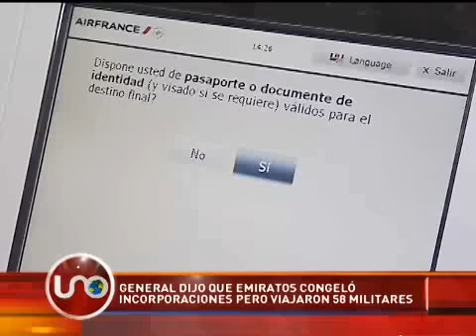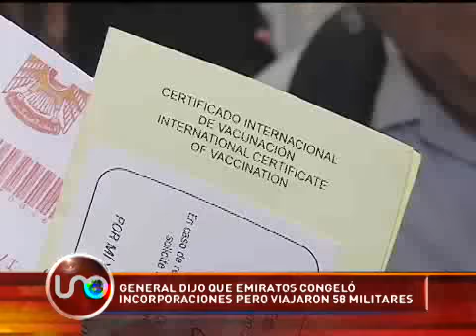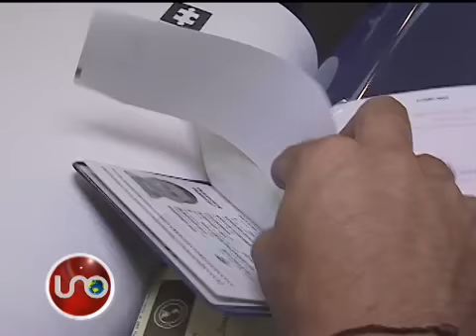General dijo que Emiratos congeló incorporaciones pero viajaron 58 militares